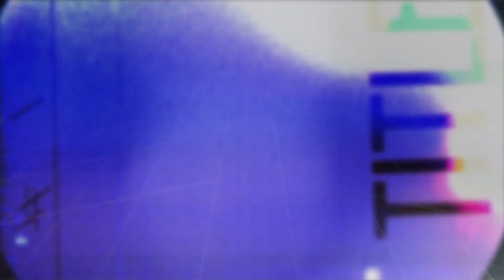eTown On-Stage Interview - Laura Gibson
Laura Gibson is interviewed by eTown host Nick Forster.